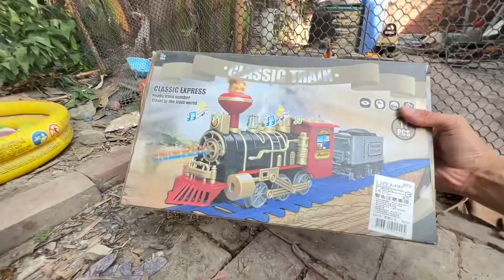Tìm Xe Đồ Chơi, Xe Cẩu Múc Cát, Xe Cứu Hoả Phun Nước, Xe McQueen, Xe Điều Khiển